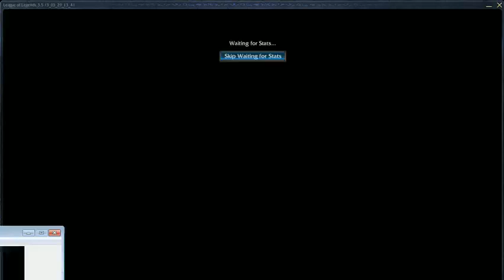League of Legends: Mooy and Dugster Play Dominion